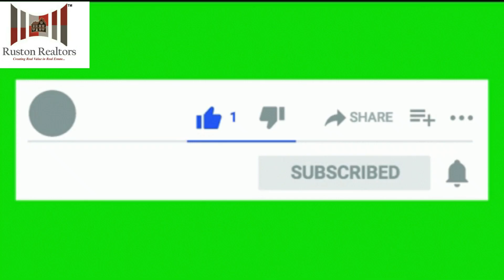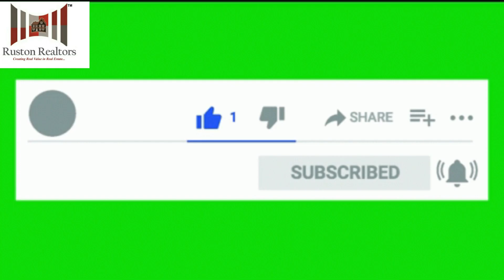Inside a ₦500 Million 2 bedroom luxury and serviced apartment at the Eko Atlantic City, Lagos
What's Inside a ₦500 million 2 bedroom luxury apartment at the Eko Atlantic City. This video takes you on tour of one of the most expensive real estate apartments in Nigeria, the Eko Atlantic City Lagos Nigeria. If you have plans of moving to Nigeria and owning real estate, this video is for you. Do like,  watch and enjoy.
If You are Interested in Having an Apartment in like this At Eko Atlantic City